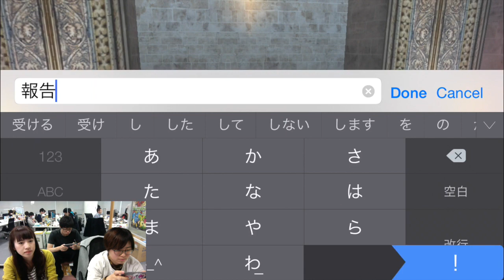【アヴァベル】砂漠の夜空を見るために！ #42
▼3/27(金)マックスむらいの春のゲーム祭り
・ゲーム祭り第３部アヴァベル入場チケット購入ページ

【新章のルール】
1.みんなで一緒に進める。
2.動画以外ではプレイしてはいけない。
3.毎日撮影目標！その日いるメンバーで撮る。

▼「アヴァベル オンライン」をプレイしてみよう
 iOSの方はこちら

iPhoneの方...
Androidの方...

関連リンク
▼AppBank
▼パズドラ屋アプリ
iPhoneの方...
Androidの方...
▼モンスト攻略アプリ
iPhoneの方...
Androidの方...